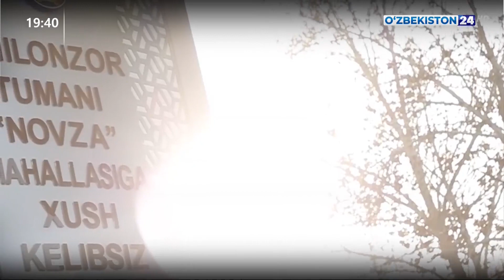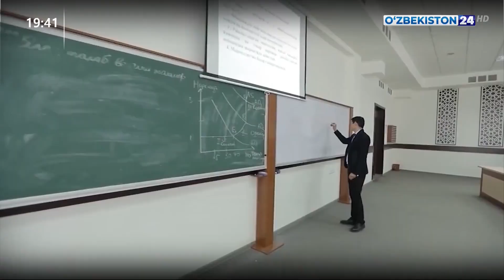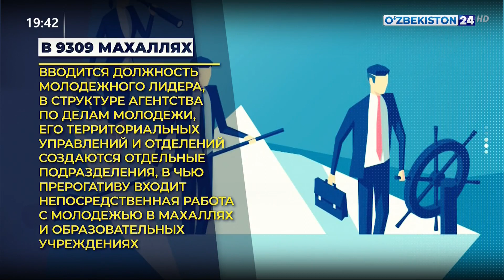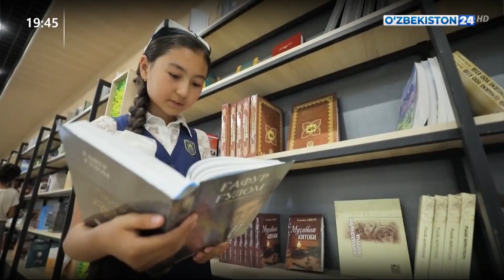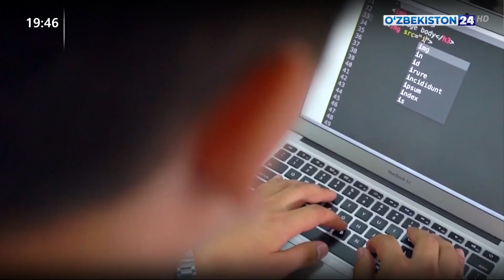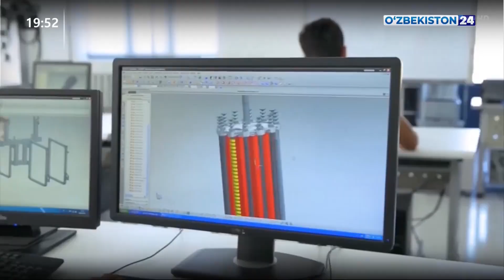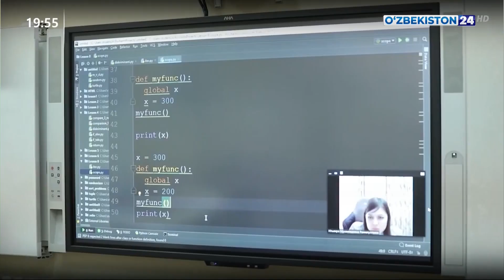Комментарий к Постановлению Президента